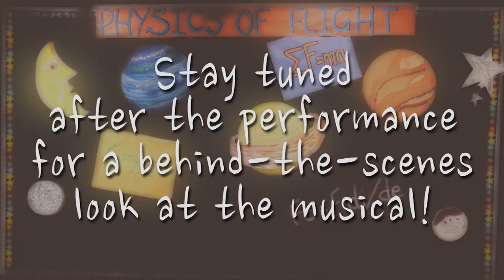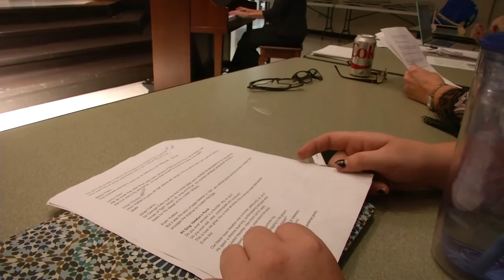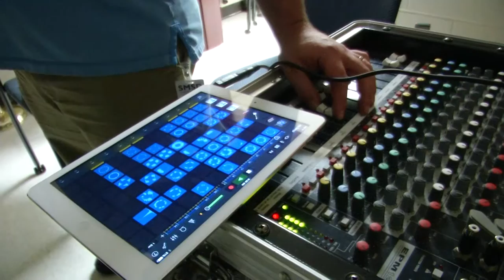Physics of Flight: The Musical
Roesland Elementary 6th grade classes present Physics of Fight: the Musical. The musical is an original work created by sixth graders as a result of a S.T.E.M. grant received by the Kansas Cosmosphere, with additional support from N.A.S.A. and Johnson County Community College Arts in Education. Students studied the physics concepts  in conjunction with Next Generation Science Standards, by the Kansas Cosmosphere.   Under the music direction of Debbie Allen, Music Specialist, students wrote raps, Garage Band tracks, lyrics and a fully researched script to present a musical as a culminating project.